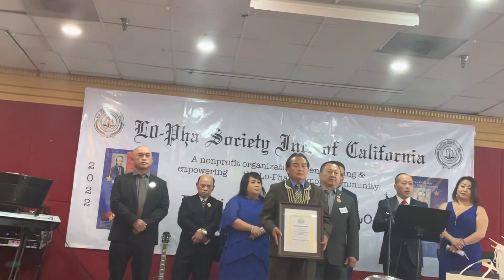2/26/22, National President Lo-Pha TouFong Lo Making Speech for President Chenyi Inauguration Party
National President TouFong Lo, Chenyi Lo, TsheejYim Lauj, Lo-Pha Society Incorporated of California